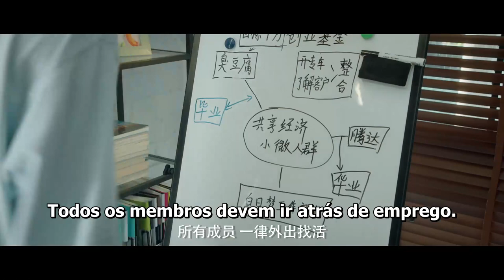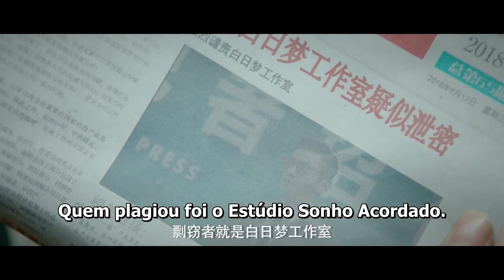【Tradução Exclusiva】【Sub Portuguese】[Trailer] A juventude deve vir mais cedo│Youth Should be Early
Com a formatura se aproximando, a estudante universitária Cheng Xin está convencida de que sua formatura seria o momento perfeito para pedir seu namorado, Zhen Qian em casamento. Reunindo coragem para fazer exatamente isso, Cheng Xin faz o pedido, mas, com uma reação inesperada, Zheng Qian a rejeita. Sentindo que não fez nenhuma conquista real em sua vida ou carreira, Zheng Qian não acha que é o momento certo para sequer pensar em casamento. Entendendo a situação de Zheng Qian, Cheng Xin se oferece para ajudá-lo a conseguir um emprego na empresa de sua família, mas o orgulho de Zheng Qian o impede de aceitar.
Rejeitada pela segunda vez, Cheng Xin não tem escolha a não ser se sentar e assistir enquanto Zheng Qian luta para encontrar um emprego. Apenas mais um rosto, perdido no enxame.

【Elenco】
 Lv Peng,  Liu Qiheng,  An Yongchang,  Liang Dawei ,  OuYang Jia